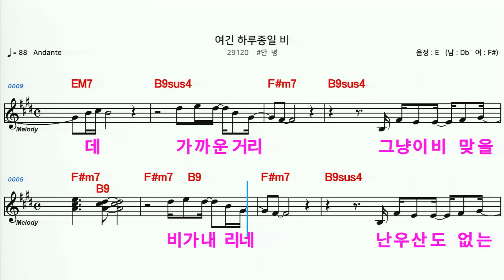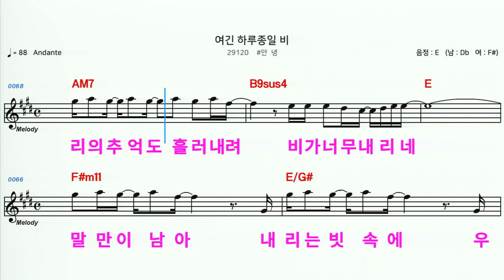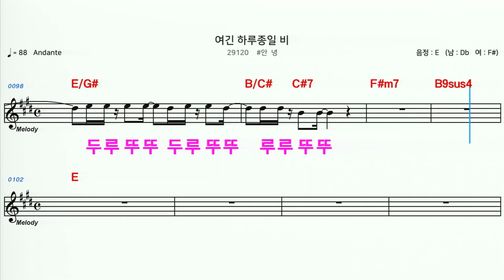(MR) 29120 여긴하루종일비